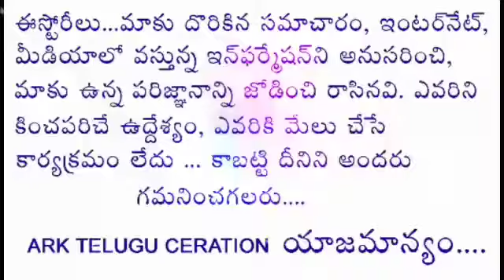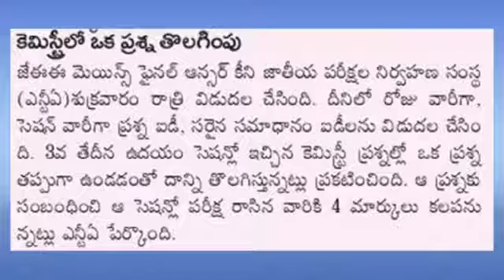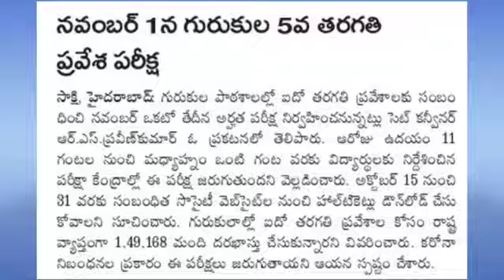Jee Men's Exams Results//జేఈఈ మెయిన్స్ ఫలితాలు వెల్లడి//ARK Telugu Creations